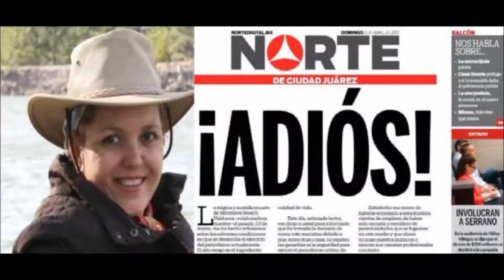EL CORRIDO DE MIROSLAVA PERIODISTA ASESINADA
DescriptionAA; Este corridor va dedicado a todas y todos los periodistas especialmente para Miroslava mujer valiente e integra a sus principios y conviciones. Hasta en estos momentos de mi corrido segun mi informacion ya habia 120 asesinado,8 desaparecidos y unos tantos exiliados.